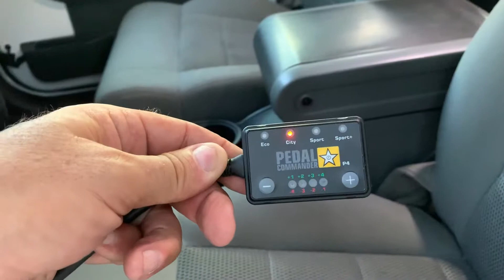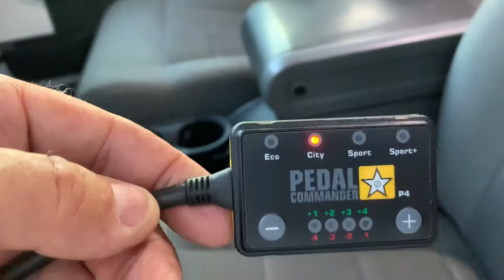2009 Jeep Wrangler for sale custom built